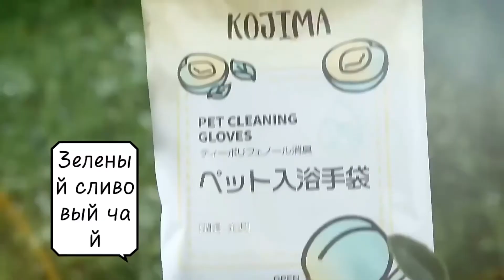【BOBO PICK】Pet Bathing Clean Gloves - Disposable, safe, for cats and dogs